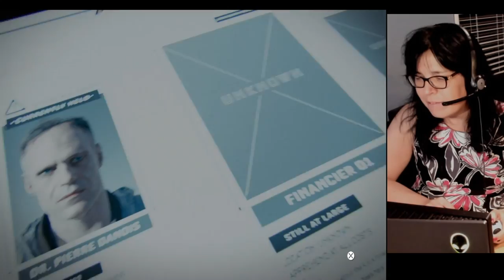CoD Advanced Warfare--gamedev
Me playing Call of Duty, Advanced Warfare on Twitch. Ramblign mostly incoherently.